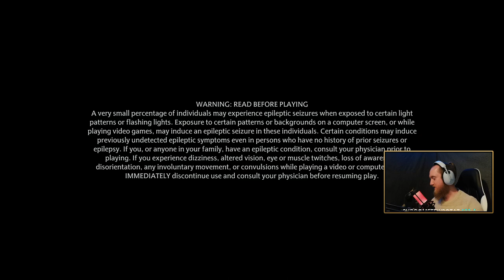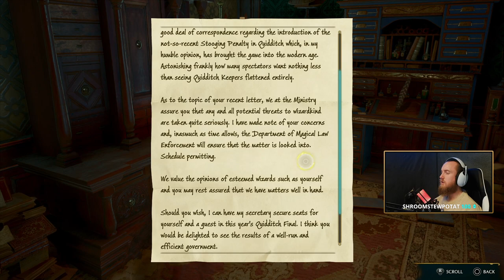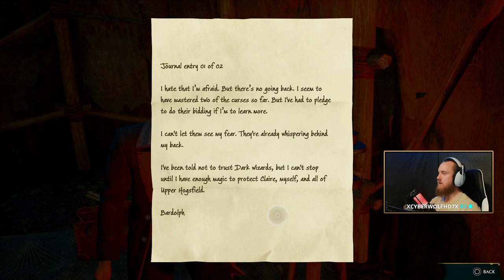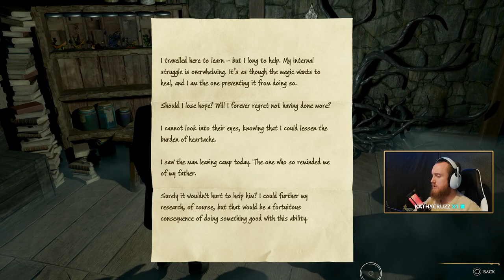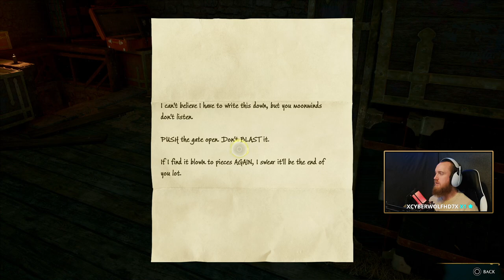🟣TWITCH VOD - VIKINGNILSEN - FLY THE BROOM | HOGWARTS LEGACY PART 4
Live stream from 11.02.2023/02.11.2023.